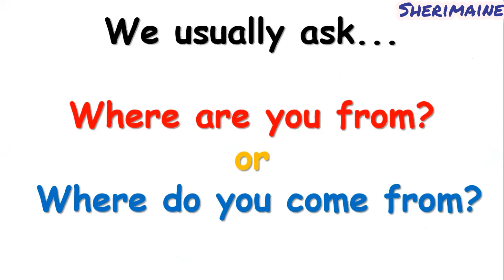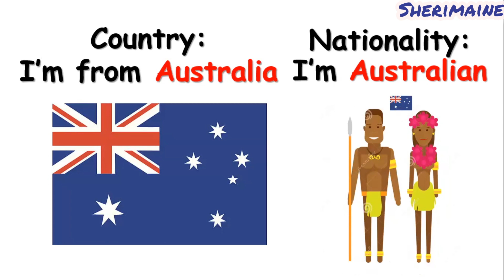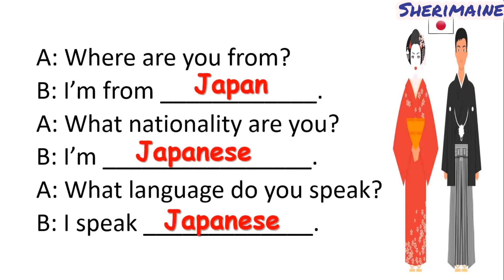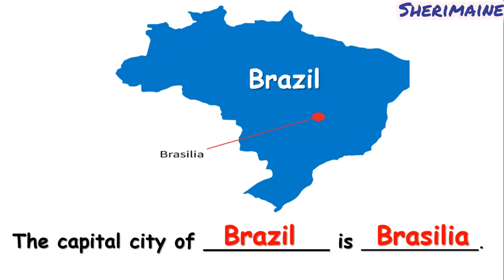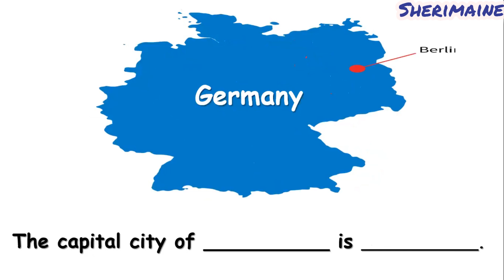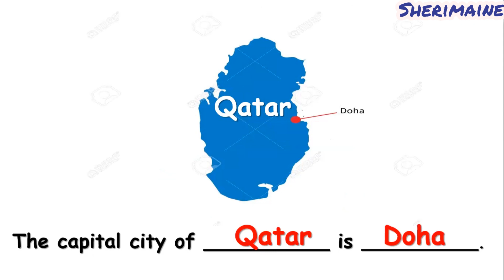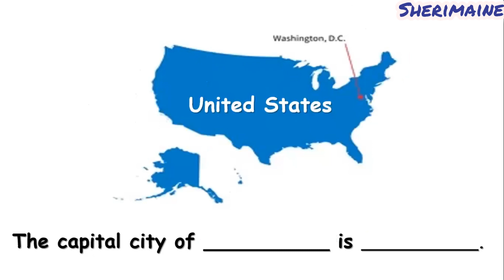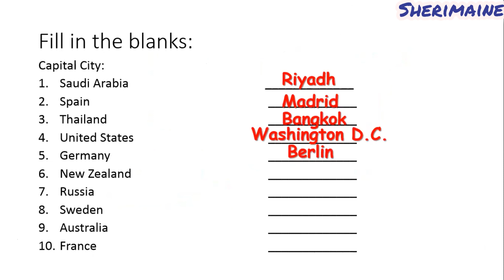COUNTRIES OF THE WORLD/ NATIONALITIES AND LANGUAGES/ CAPITAL CITY